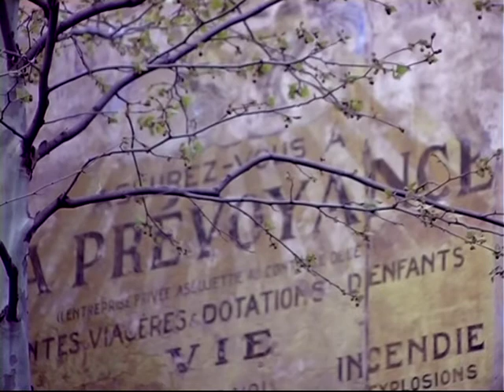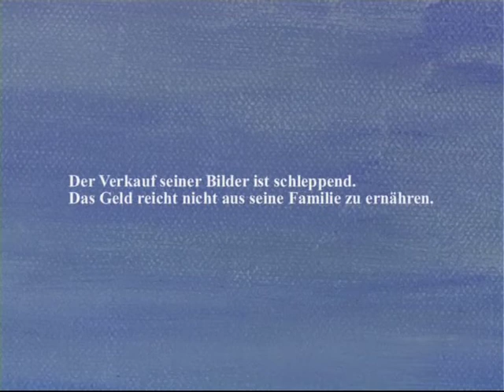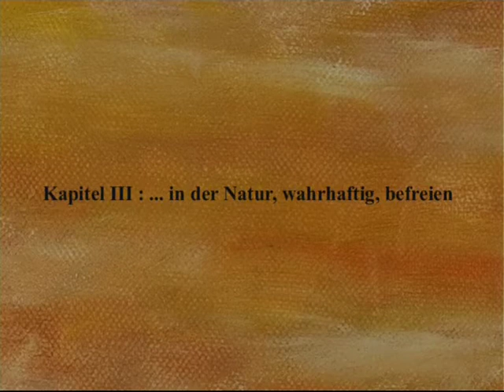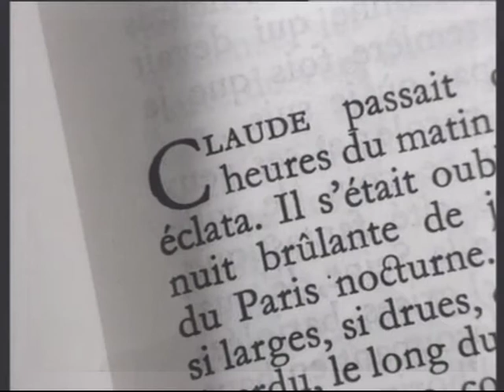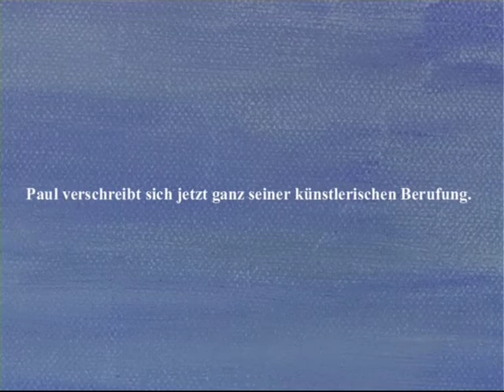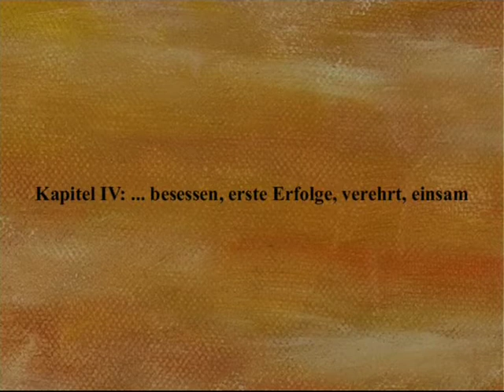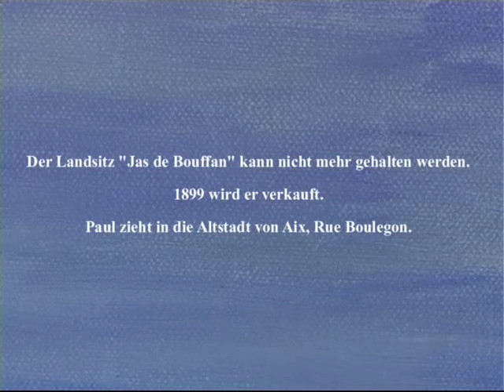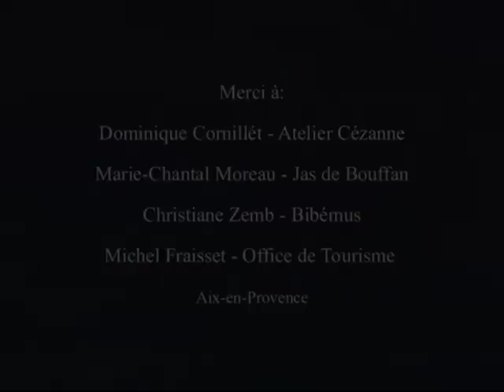Paul Cézanne - Maler in Aix-en-Provence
Biografie des "Malers der Moderne" seines Lebens in Aix-en-Provence, das hier in vier wichtigen Lebensabschnitten erzählt und dargestellt wird. Erzählt wird das Leben von Paul Cézanne von dem Schauspieler und Interpret Peter Welk aus Düsseldorf.
Aufgesucht wurden die original Malorte von Paul Cézanne in der Umgebung von Aix.